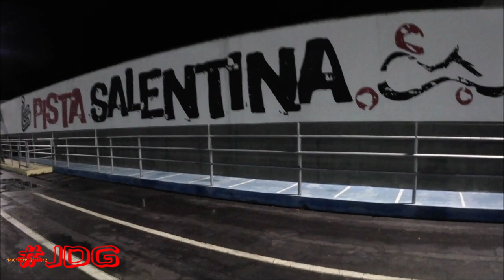4°Formula Challenge "TERRE JONICHE"..Le Interviste Di Silvana 12/12/2020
4°Formula Challenge "TERRE JONICHE" Ultima Prova Campionato Italiano Challenge 12/13 Dicembre 2020 presso la Pista Salentina di Ugento (LE)..
Il Direttore Responsabile di MattiperleCorse Sig.ra Silvana Sarli intervista il Direttore della Gara Sig.Carmine Capezzera.